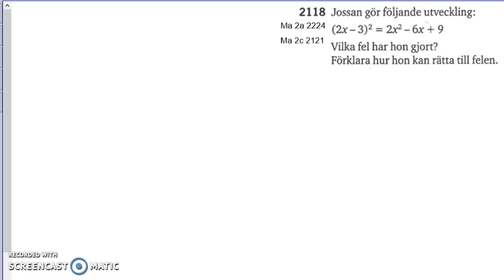Matematik 5000 2b Kapitel 2 Konjugatregeln och kvadreringsreglerna 2118